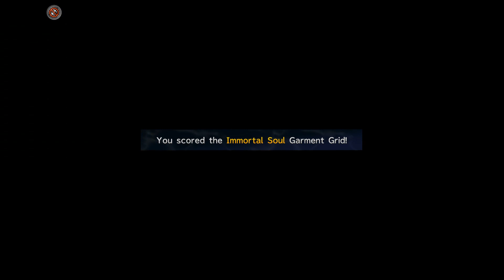Final Fantasy X 2 Part 18 - Far Far Plane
These super bosses...oh god...how WHY